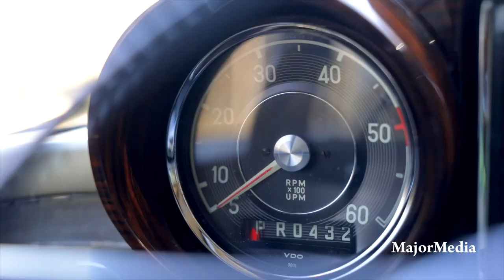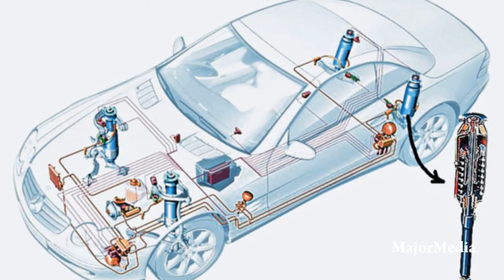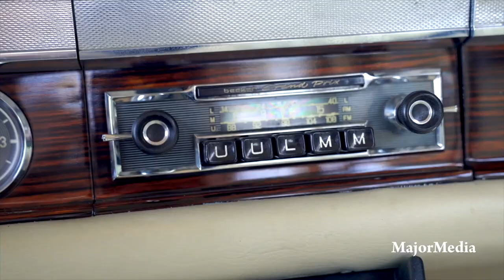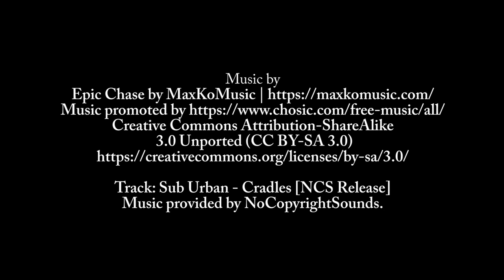Mercedes-Benz 600 W100 : The Dictator's Mercedes.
00:00 - Intro
02:09 - Features
03:29 - Production
05:08 - Variants -- Short wheelbase 4-door saloon
05:28 - Long wheelbase 4-door Pullman Limousine
05:41 - Long wheelbase 6-door Pullman Limousine
05:56 - Long wheelbase Pullman Limousine Landaulets
07:53 - The Engine
09:33 - Famous Owners.
11:45 - Political Leaders, Dictators & Royals
15:39 - Pictorial Evidence
18:18 - Outro.